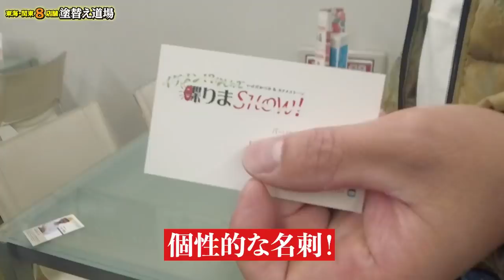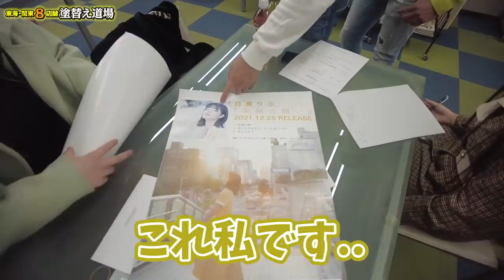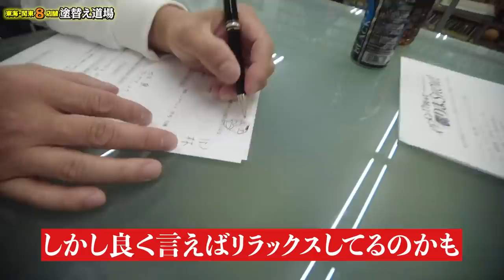緊張MAXでラジオ生放送へ！普段元気な社長とミッチーが緊張しすぎて体調不良に？！ラジオ生放送の裏側を公開します！